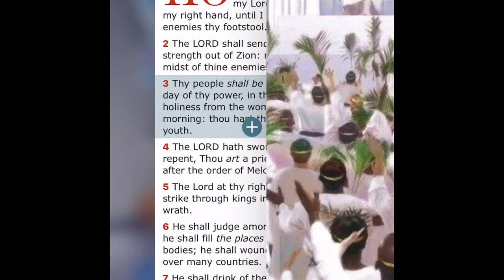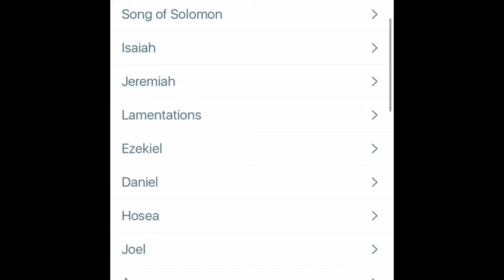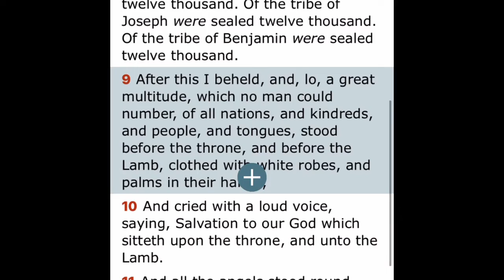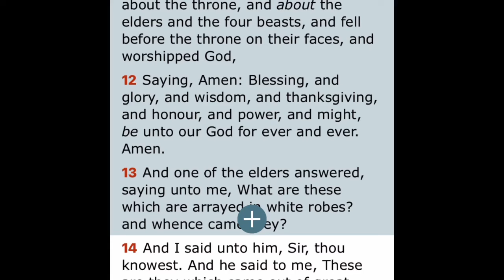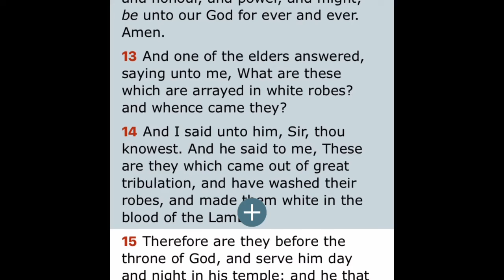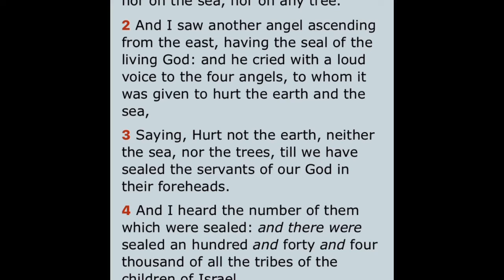The Great Multitude Is Coming!!!